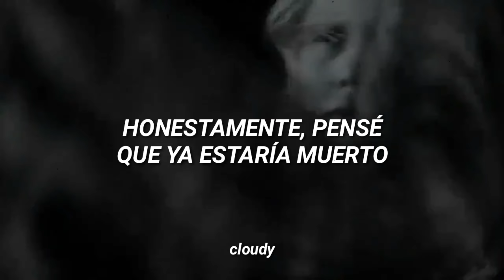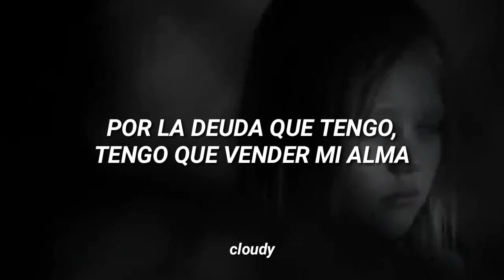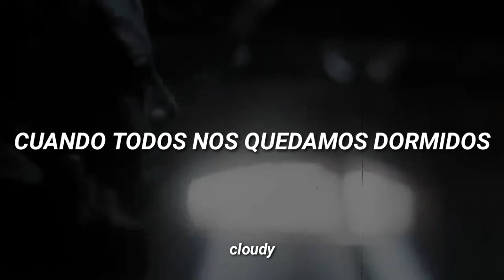Halloween - bury a friend [ subtitulada al español ]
📌 Canción: bury a friend - Billie Eilish
📌 Serie / película: Halloween
📌 Personaje: Michael Myers

📍 Sé respetuoso en los comentarios.

📌 LETRA:

[Intro: Mehki Raine]
Billie

[Verse 1: Billie Eilish & Mehki Raine]
Come here

[Refrain: Billie Eilish]
Step on the glass, staple your tongue (Ahh)
Bury a friend, try to wake up (Ah-ahh)
Cannibal class, killing the son (Ahh)

[Verse 2: Billie Eilish & Mehki Raine]
Listen
It's probably somethin' that shouldn't be said out loud
Bury the hatchet or bury a friend right now

[Bridge: Billie Eilish & Mehki Raine]
The debt I owe, gotta sell my soul
Then my limbs all froze and my eyes won't close
Careful